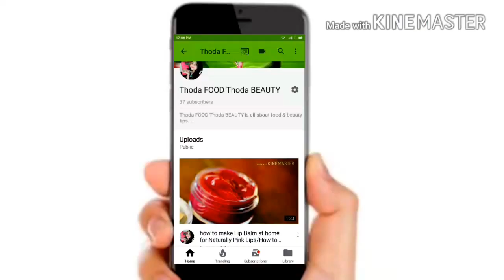Rajasthani Gatta Curry Recipe - Besan Gatte Ki Sabzi